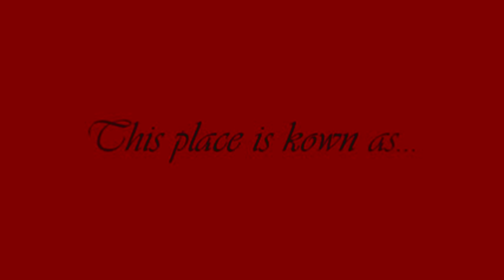East Early College High School PTO Meeting 2011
Hey this something that I'll remember my friends singing in front of parents when they don't want to.